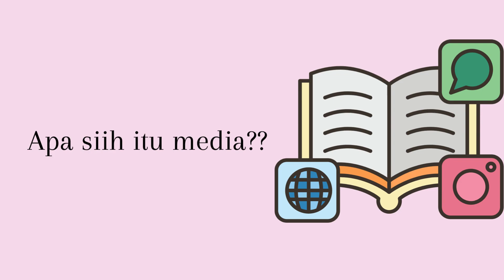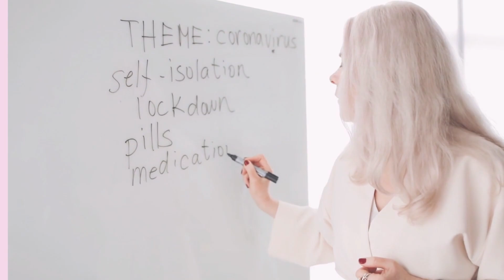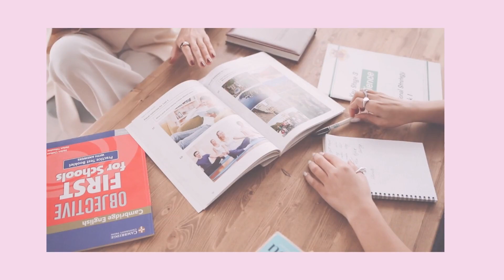Adela Mutiara Nabilla - Pemilihan dan Penggunaan Media Pembelajaran Dalam Proses Belajar Mengajar